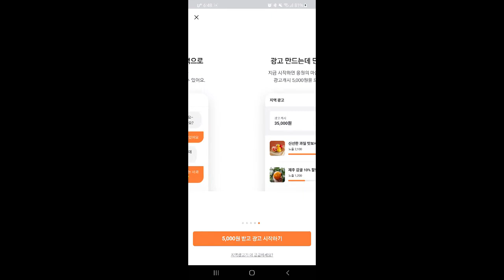당근마켓에서 개인사업자로 물건팔고 홍보하기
당근마켓에서 개인사업자로 물건팔고 홍보하는 방법을 간략하게 소개해드려요. 더 궁금하신 부분은 댓글로 담겨주세요.^^

더 자세히 보러가기 :
당근마켓에서 개인사업자로 물건팔고 홍보하는 방법